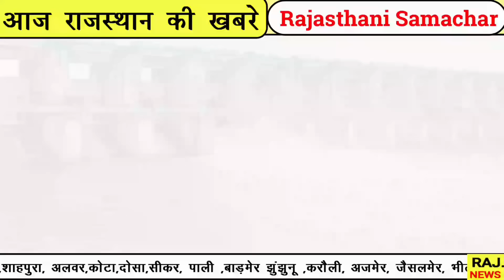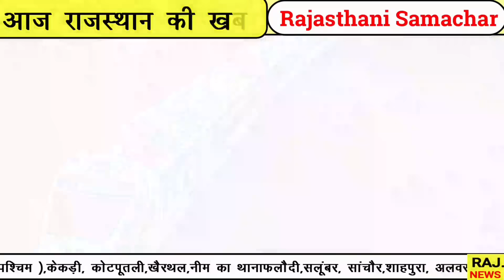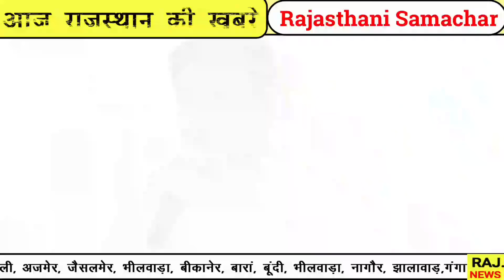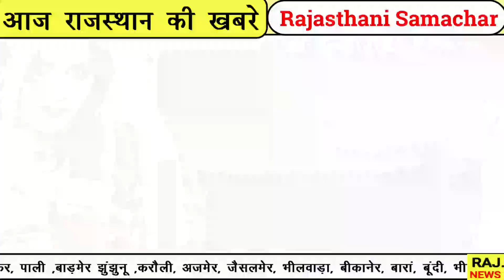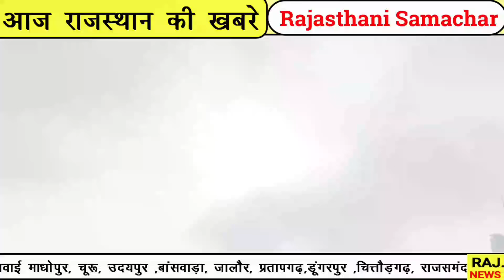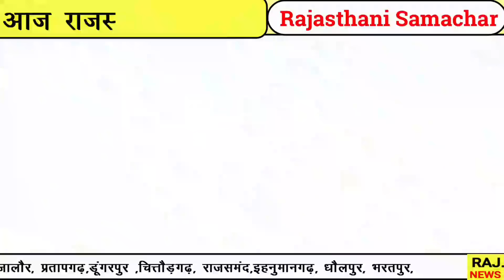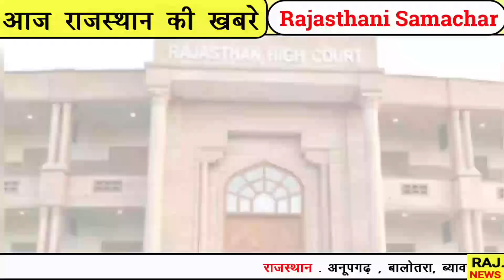किसानों को मिलेगा 1- 1 लाख रुपये का लोन || राजस्थान के मुख्य समाचार || Rajasthan Samachar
whatsapp ग्रुप मे जुड़े -